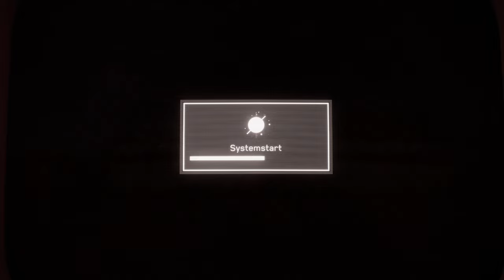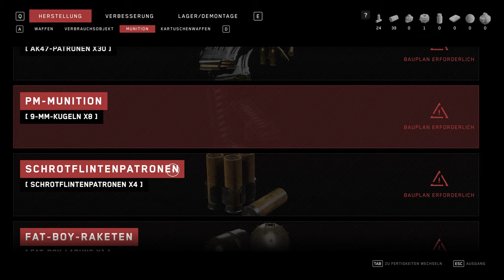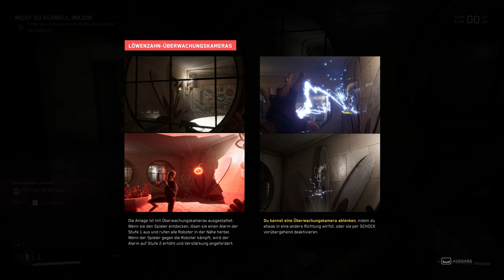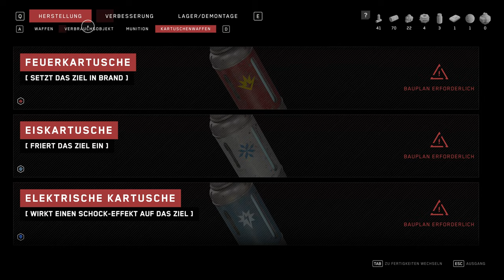Atomic Heart - Lets Play Deutsch E02 | 4K